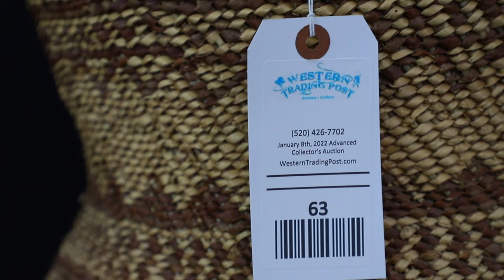Large Apache Olla by Evalena Henry with a neat story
Presented here for your bidding pleasure is a large Apache olla made by the award winning basket weaver, Evalena Henry. Evalena Henry of Peridot, Arizona, is recognized as a master basket weaver among the San Carlos Apache. She learned from her mother, Cecilia Henry, who also made baskets until she was 89 and was featured in many books. In 2001, Evalena Henry was honored at the National Endowment For The Arts award ceremony. During the televised show, this very basket was on the stage with her. An old video of the show where she is getting the award is included and you can clearly see this very basket in the background. MAKER: Evalena Henry.  APPROX AGE: 2000.
This incredible basket is available at WesternTradingPost.com Jan. 8th, 2022 auction.